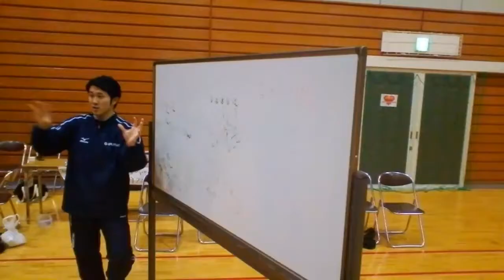2016 エルトラック鈴木さんのクリニック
2013年から毎年11月にしてもらっているバスケットボールクリニック
今年はチームづくりをテーマにディフェンスとオフェンスの組立を勉強
しました。
選手たちも熱心に取組みました。